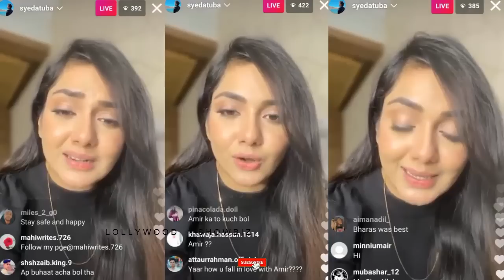Tuba Amir reaction on amir liqat third wedding with Dania Shah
aamir liaquat third marriage
amir liaqat third marriage
aamir liaquat
amir liaquat
aamir liaquat third wife
amir liaquat third wife
amir liaquat third marriage
dania shah
aamir liaquat hussain
aamir liaquat hussain third wife
amir liaqat third wife
aamir liaquat 3rd marraige
amir liquat 3rd wife
teesari biwi amir liaqat
amir lia ki new biwi
amir liaquat hussain new wife
wife of amir liaquat hussain
daniya
daniya amir
aamir liaquat hussain third marriage
amir liaqat 3rd marriage
amir liaqat 3rd wife
aamir liaquat hussain announces third marriage with dania shah
syeda dania shah and amir liaqat wedding
aamir liaquat wife
aamir liaquat third marriage exposed
aamir liaquat hussain 3rd wife
aamir liaquat dania shah
aamir liaquat hussain new marriage
aamir liaquat hussain third wife name
who is dania shah
amir liaqat ki teesri shadi
عامر لیاقت کی 18 سالہ لڑکی سے تیسری شادی
amir liaqat tie knot 3rd time
who is aamir liaquat third wife

1) Non Commercial
2) Transformative In Nature
3) Does Not nagetively affected The Original Content